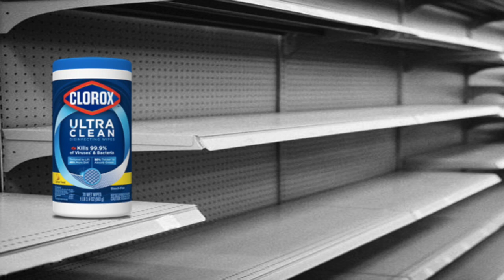Personal Revival in Social Exile: Daniel 2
This video is about Personal Revival in Social Exile: Daniel 2